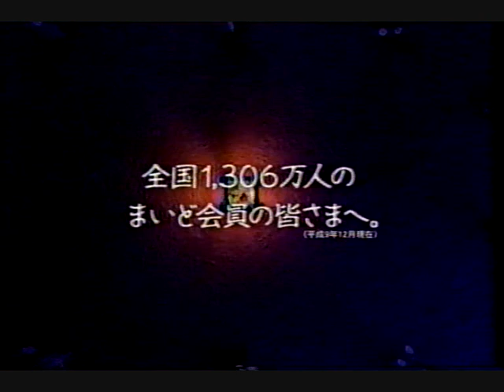懐かしいCM 出光 「マイドカード」